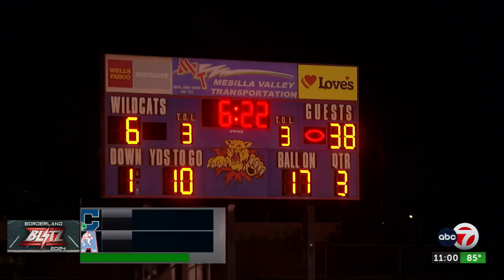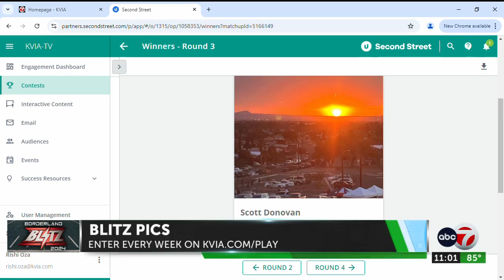Week three Borderland BLitz Block C